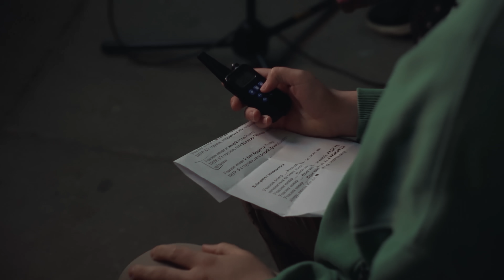ЛЕВИ НА ДЖИПІ, КУХАРЧУК. РОЗРЯД | ВИПУСК 11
Ви цього чекали! Ви цього просили! Ви це отримали! Без зайвих слів! Леви на джипі в "Розряд"!

YouTube канал гостей: @lions_on_a_jeep
Свій виграш учасники відправили на збори:
Доєднуйтесь!

CREW

PRODUCERS
TIMUR MINDICH